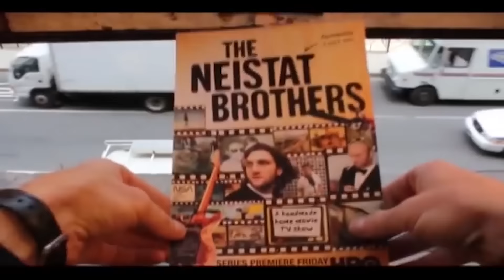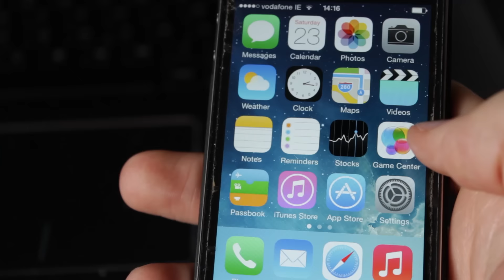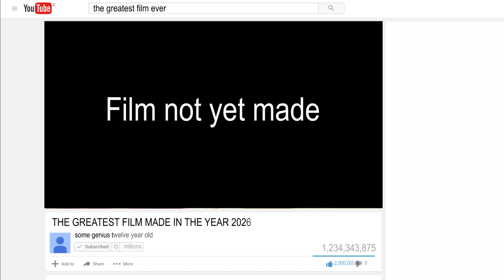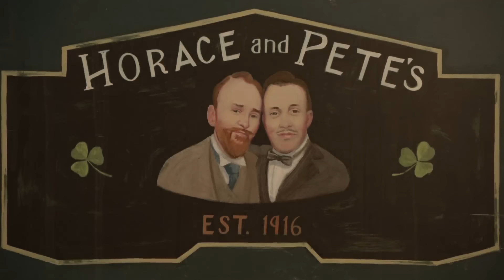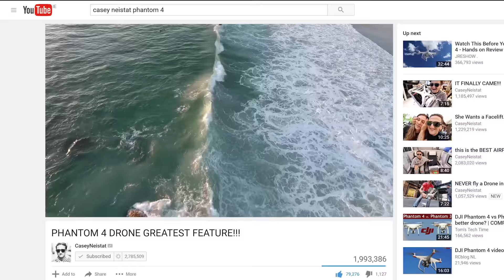Why The Internet is the New Frontier for Filmmakers